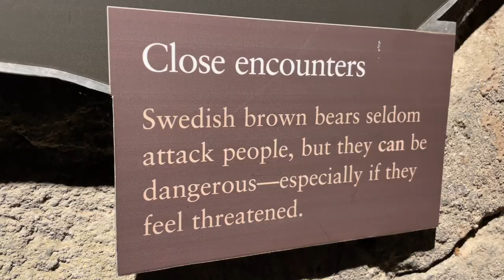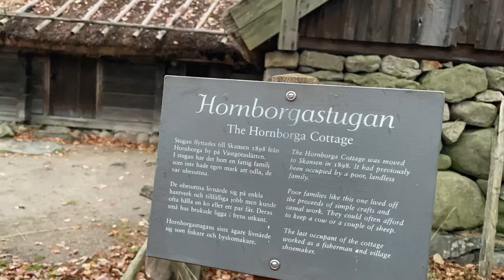Skansen | Sweden | Stockholm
Skansen is a foundation-owned Swedish open-air museum with a zoo on Djurgården in Stockholm, founded by Artur Hazelius, and is located within the Royal National City Park. The redoubt was inaugurated on 11 October 1891. The name comes from the redoubt that Karl XIV Johan had built for his son Oscar I to be used as a playground, this redoubt was next to the current Håsjöstapeln. At Skansen in 2014 there were around 140 buildings from Scandinavia, the oldest of which was the Vastveit loft from the 14th century.